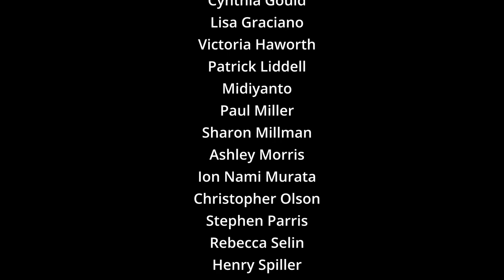Gambyong Paréanom dance performed by Gamelan Sari Raras (UC Berkeley)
Gamelan Sari Raras (UC Berkeley) accompanies dancers Heni Savitri and Lisa Ho in a performance of the dance “Gambyong Pareanom.” Gambyong dances were developed in the royal court of Surakarta during the rule of Paku Buwana IV (ruled 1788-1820) based on the dances of itinerant female performers. Dancer-choreographers in the palace altered the style and sequence of movements to suit court aesthetics. This genre derives its name from that of Mas Ajeng Gambyong, a woman who both sang and danced.

In 1950, Nyi Bei Mintoraras, who was a dance teacher at the Mangkunegaran Palace,  arranged Gambyong Paréanom with a costume that is green and yellow to match the color of young rice plants (pari anom), which are also the colors of the royal Mangkunegaran colors. The dance movements depict a woman who is beautiful, happy, flirtatious, agile, and graceful. The version of the dance performed here was developed at the Pusat Kesenian Jawa Tengah (the Arts Center of Central Java) based on the version first created at the Mangkunagaran palace. The music reflects and supports this character, with many fluctuations in tempo, dynamics, and melody. The drummer’s patterns are closely matched to the dancers’ movements and both are tied to the musical structure outlined by strokes on the various types of gongs at the back of the gamelan.

Founded in 1988 at the University of California, Berkeley, and dedicated to the performance of Central Javanese music, dance, and shadow play, Sari Raras consists of students, faculty, and alumni as well as community members. It is co-directed by Midiyanto, gamelan instructor, and Ben Brinner, professor emeritus of ethnomusicology.

This dance was to have been performed in Hertz Hall on Dec. 4, 2021 as part of a concert that had to be cancelled.